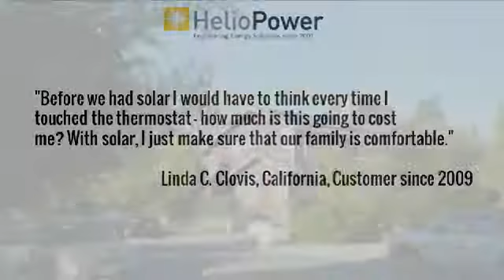solar system | Sun City CA | solar panel kits | diy solar panels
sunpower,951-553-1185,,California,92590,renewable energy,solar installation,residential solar